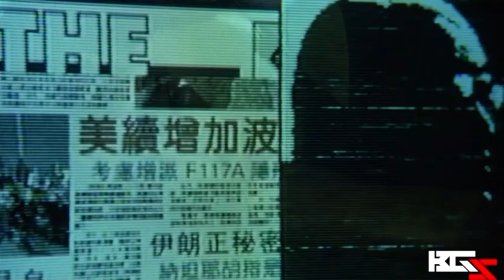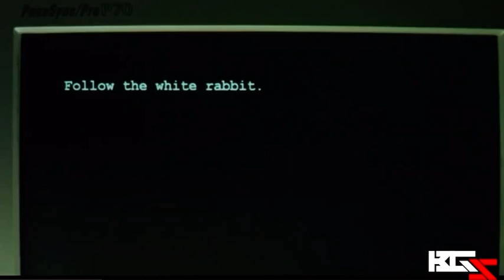Invincible | Matrix Edit